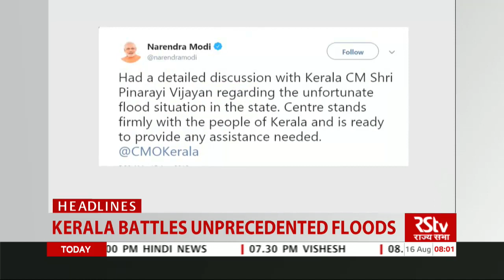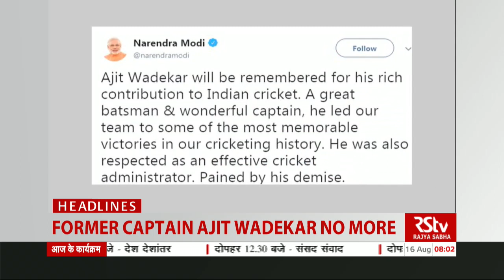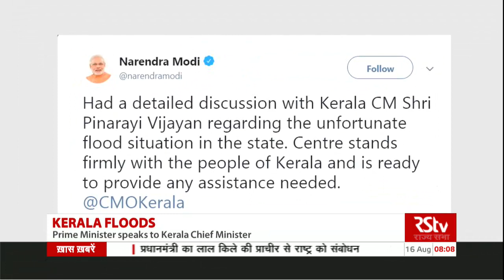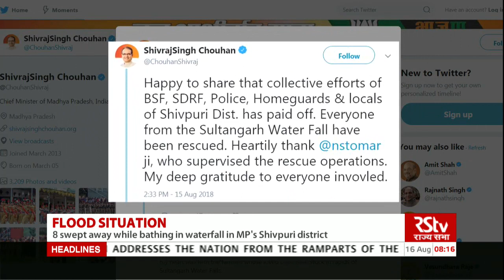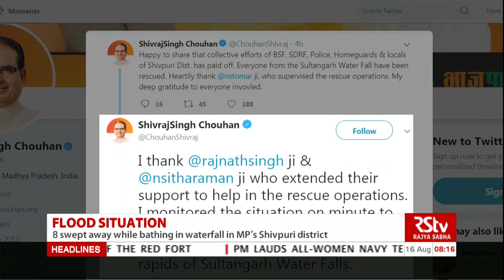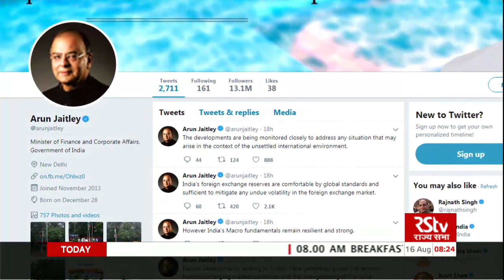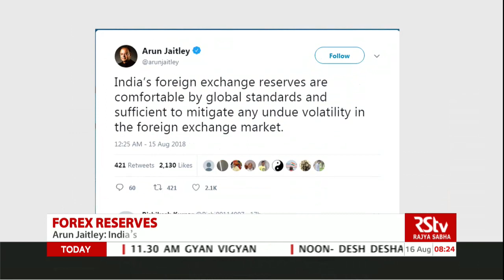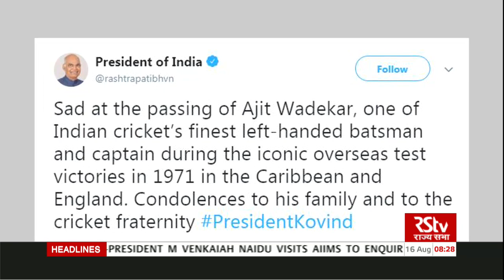English News Bulletin – Aug 16, 2018 (8 am)